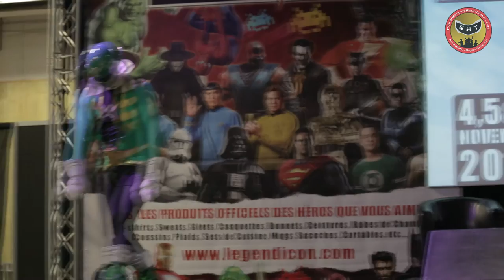Des Rangers à Paris - interview de Steve Cardenas et Azim Rizk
Interview des acteurs Power Rangers, Steve CARDENAS et Azim RIZK lors du 22e Paris Manga & Sci-Fi Show le 5 Novembre 2016.
Rencontre et interview également avec l'association Rangers Family lors de cet événement.

Ceci est une émission à but non lucratif.
Les personnages et marques désposées appartiennent à leurs propriètaires respectifs.